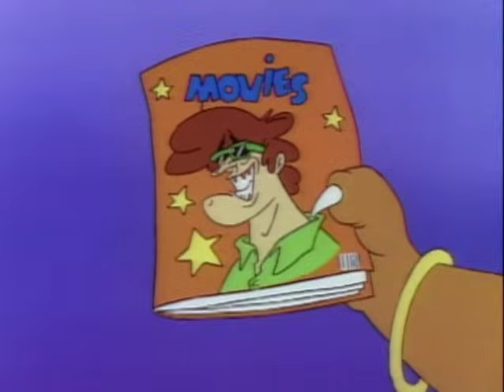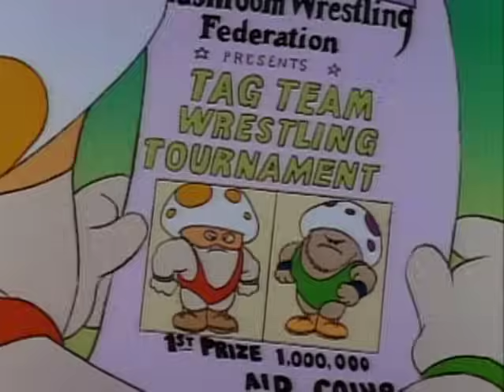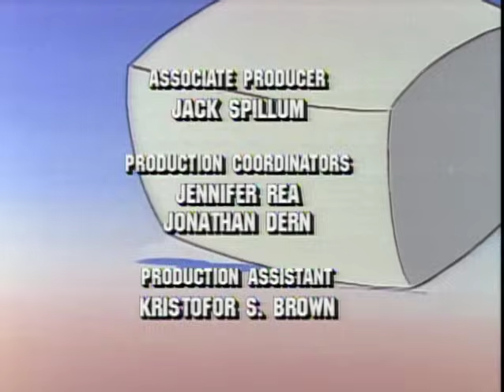Adventures of Super Mario Bros 3 107 - Dadzilla // Tag Team Trouble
Kootie Pie and Big Mouth are convinced they are much too beautiful to be adopted!  They set out to find their "real" father - no doubt a movie star - in Hollywood. // When Toad thinks he has lost the million gold coins the Princess had him deliver to the Mushroom Kingdom Orphanage, he desperately tries to recover the money by pitting his wrestling cousins, the Mushroom Marauder and Jake the Crusher Fungus, in a prize tag match against Koopa's Sledge Brothers.